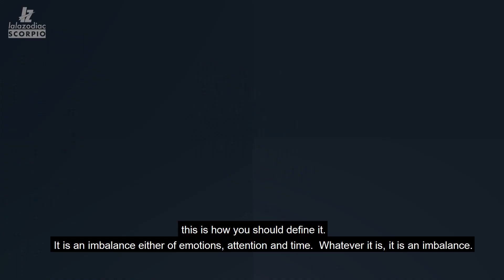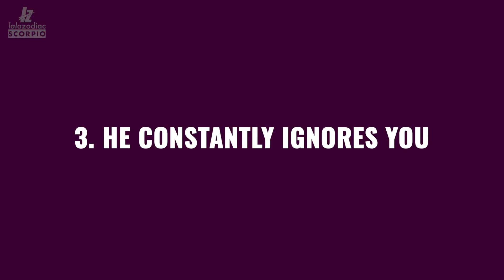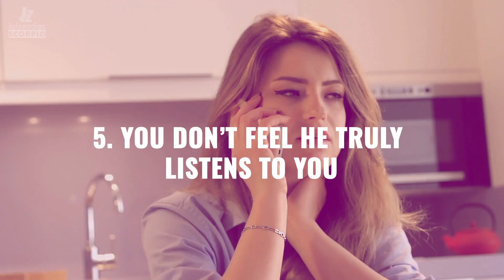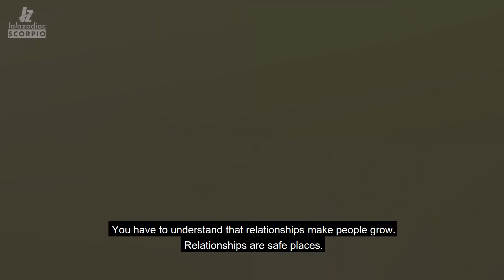Scorpio: 5 Warning Signs Of An Abusive Relationship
The interesting thing about abusive relationships with a bad guy for you is that you often notice that it is an obviously abusive relationship when it is too late.

If you were to look at the whole timeline of the relationship, you would notice that the abuse actually started way earlier.  In many cases, it starts out as rather low key.

In certain situations, it actually is very hard to detect.  However, if you are really paying attention to the power balance in the relationship, you would notice that abuse is taking place...